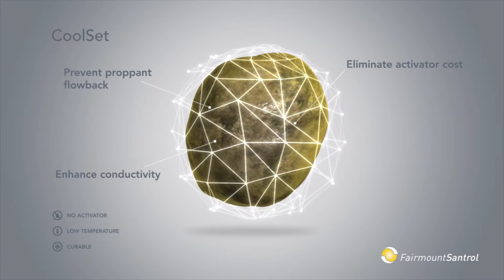CoolSet™ Curable Resin-Coated Proppant